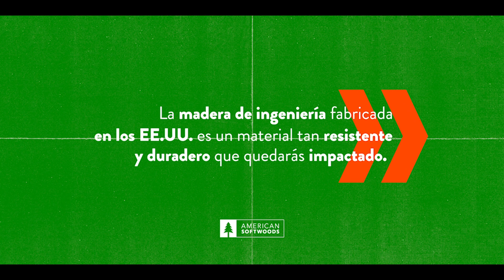Edificio hecho de madera fabricada en los EE.UU.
No podrás creer que existen edificios enormes, construidos con madera. Cuando la madera proviene de procesos de alta calidad, como el caso de la madera de ingeniería fabricada en los EE.UU. se convierte en un material 100% confiable.